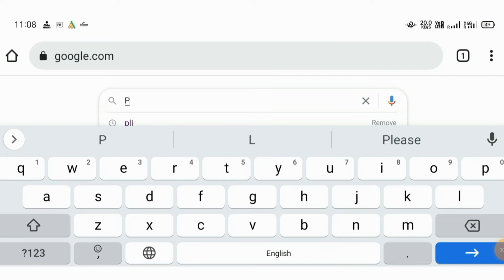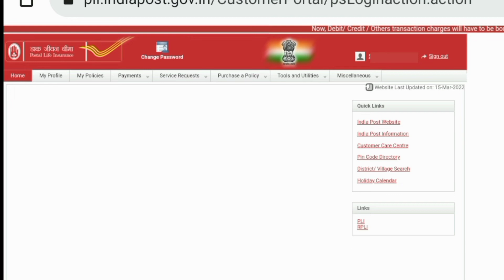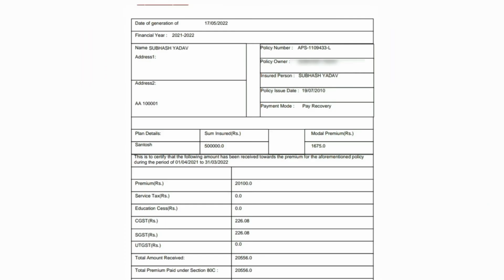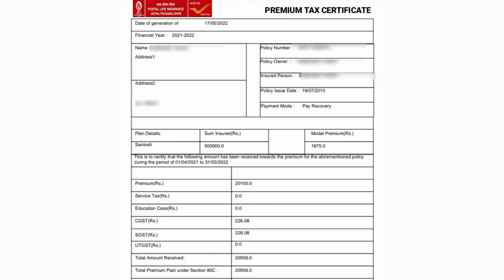How Download PLI Policy Income Tax Certificate # Income Tax Certificate # टैक्स छूट PLI Policy।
PLI Policy Ka Income Tax Certificate Kaise Download Kar Sakte Hai।

PLI Policy Income Tax Statement
PLI Policy Ka Income Tax Statement Kaise Download Kare.

Income Deduction In PLI Policy।
PLI Policy 80C Deduction।
PLI Policy Income Tax Certificate
How Download PLI Policy Income Tax Certificate।
postal life insurance
income tax
postal life insurance policy